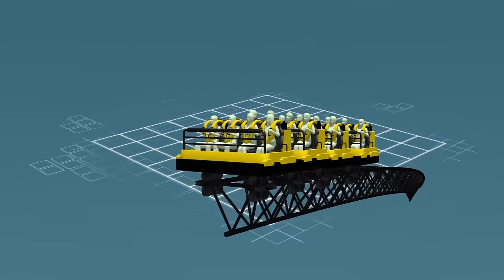Roller coaster crash: Alton Towers’ Smiler malfunctions, causing carriages to collide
Originally published on 02 June, 2015

Four people were seriously hurt on Tuesday after an accident at Britain’s Alton Towers amusement park, according to the BBC.

West Midlands Ambulance Service said the four teens, two girls and two boys, were trapped on the Smiler ride, about 25 feet (7.6 meters) above the ground.

An Alton Towers spokeswoman told reporters the cause of the two carriage collision is believed to have been a mechanical error.

The Smiler rollercoaster released an empty cab at around 2 p.m., then shortly after a 16 passenger cab was cleared to go.

The mechanical error automatically triggered a failsafe stop, which enabled the empty carriage to stop along the bottom of a loop, according to the BBC, which cited the spokeswoman.
"When the second carriage crashed people were screaming and shouting, even after it stopped,” eyewitness Ben Richardson told the BBC. “Everyone around the park ran over.”

The Smiler, opened in 2013 and is the world’s first roller coaster with 14 loops. It has a maximum speed of 52 mph and its highest drop is roughly 98 feet (30 meters).

Next Animation Studio’s News Direct service provides daily, high-quality, informative 3D animated news graphics that fill in for missing footage and help viewers understand breaking news stories or in-depth features on science, technology, and health.